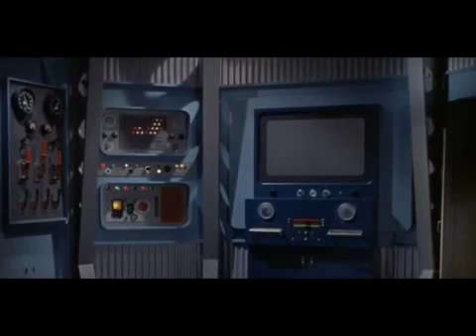Voyage to the Bottom of the Sea S04E08 Time Lock